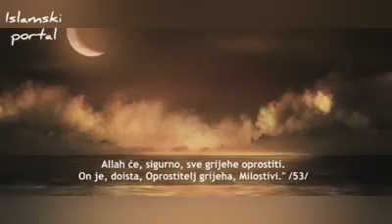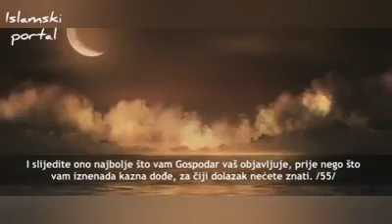Ne gubite nadu u Allahovu milost